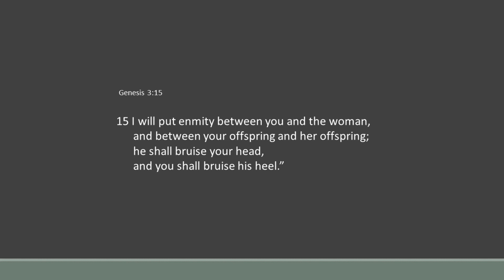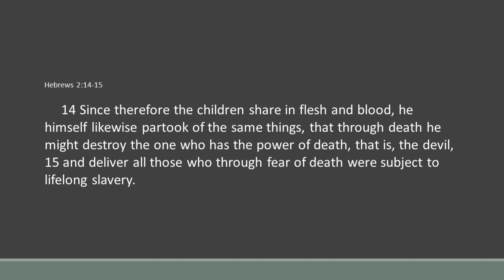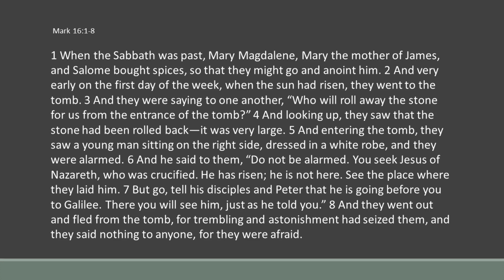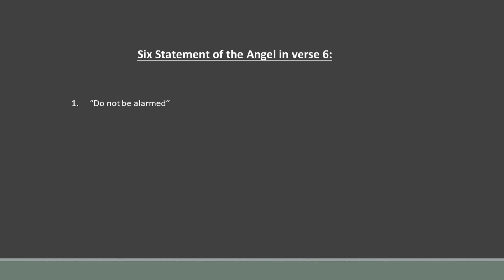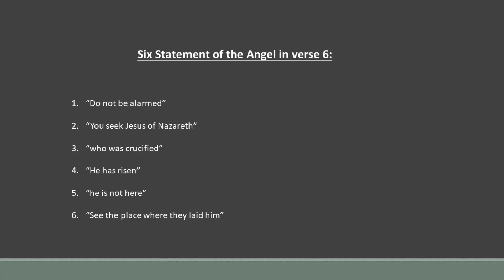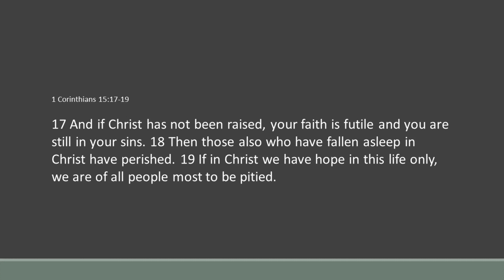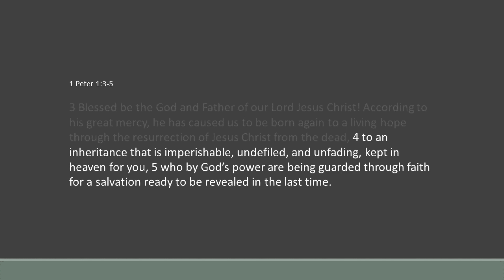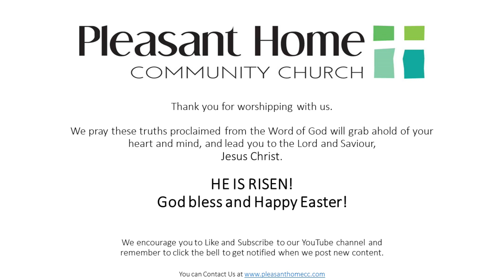The Death of Death - Easter 2020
Pastor Mike Johnston preaches Mark 16:1-8 on the resurrection of Jesus Christ.

Scripture:
Mark 16:1-8
Genesis 3:15
Hebrews 2:14-15
1 Corinthians 15:17-19
1 Peter 1:3-5